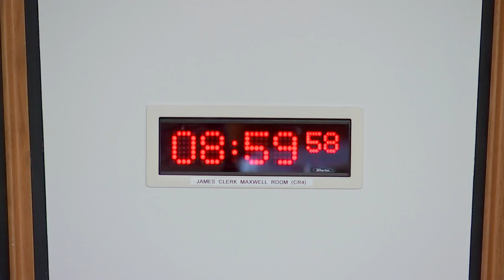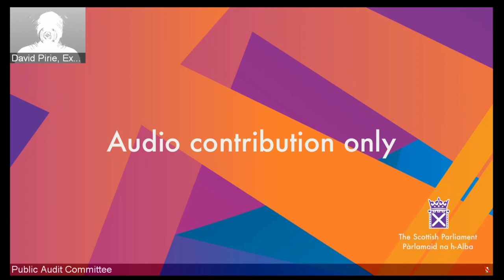Public Audit Committee - 17 March 2022